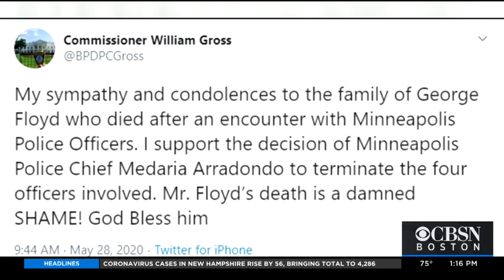George Floyd's Death A 'Shame,' Boston Police Commissioner William Gross Says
Boston Police Commissioner William Gross called the death of George Floyd while in police custody a “damned SHAME.”